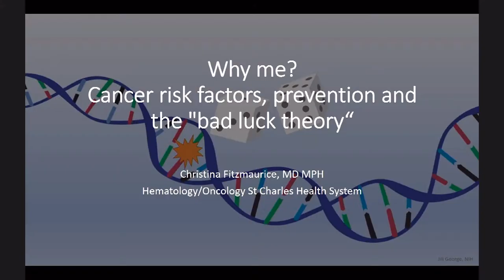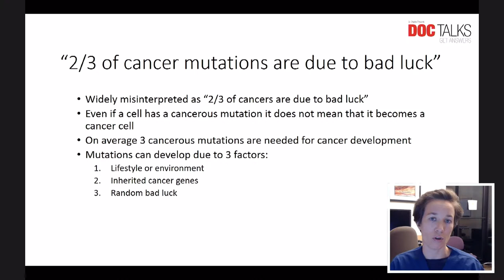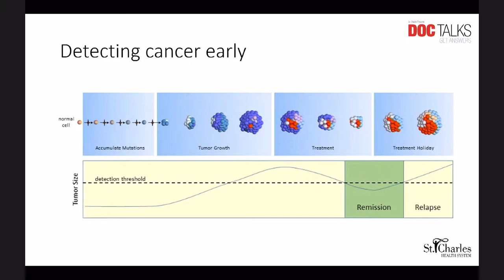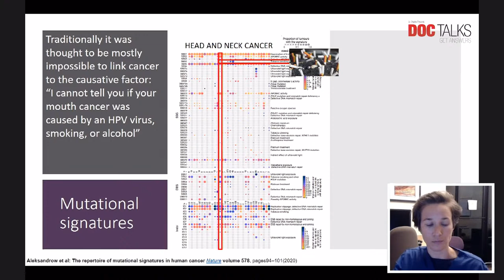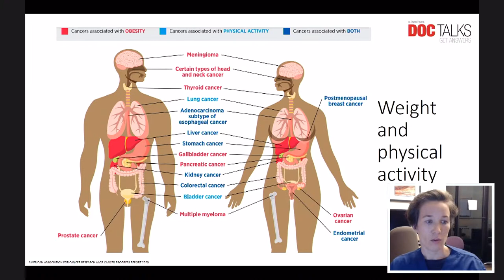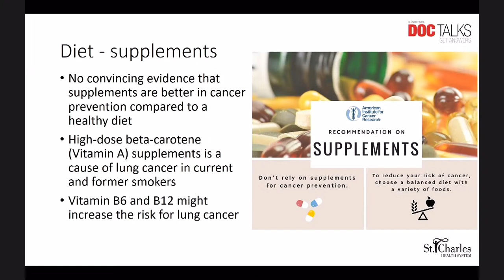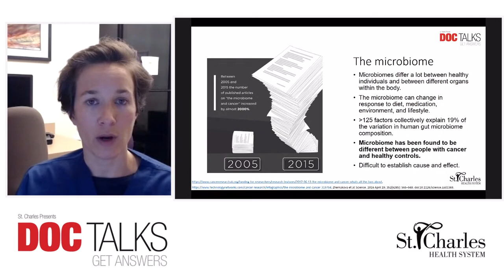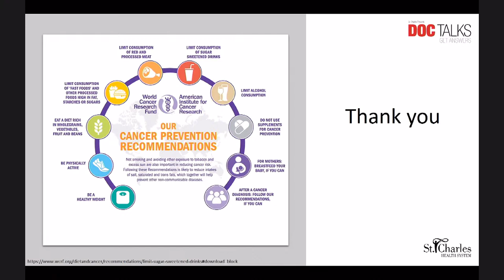Doc Talks: Why me? Cancer risk factors, prevention and the "bad luck theory”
Confronted with a cancer diagnosis, every patient faces the "why me?" question. In this talk, Dr. Christina Fitzmaurice, a St. Charles Cancer Center hematologist and oncologist, will explore the great knowns and unknowns of cancer risk and prevention strategies. She’ll explain well-known common risk factors, but also explore exciting new insights into less-known determinants of cancer risks like the human microbiome.